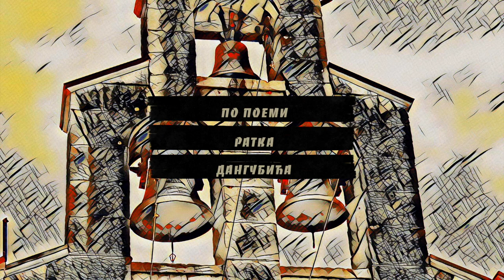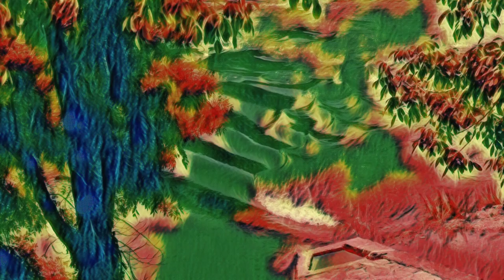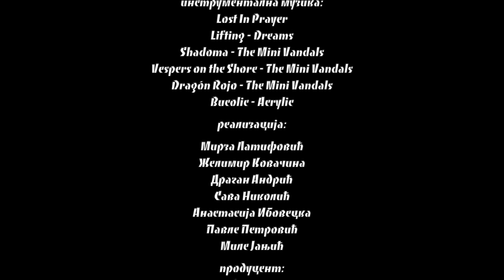Hercegovina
Ratko Dangubić  Hercegovina poema